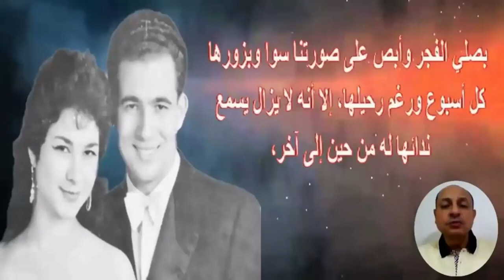هل فعلا رشوان توفيق يمر بضائقة مالية ومعاتبته لحفيده وابنته..ما شفتوش حاجة كويسة منى..وقصة الشاليهات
رشوان توفيق بأحدث ظهور سيفاجئكم وعمره حاليا وابنته الاعلامية وكيف كان يعشق زوجته الراحلة | اخبار النجوم
رشوان توفيق هو ممثل مصري من مواليد 24 نوفمبر 1933 لمع في العديد من الأدوار وخاصة في التليفزيون والمسرح.

أعماله
أفلام
خيال مآتة: 2019
الجسر: 1997
أحوال شخصية: 1992
قضية الأستاذة عفت: 1989 - المدير عبد العظيم
ملابس الحداد الحمراء: 1988
الطعم والسنارة: 1988
القانون لا يعرف عائشة: 1987
استغاثة من العالم الآخر: 1985 - حبيب
آباء وأبناء: 1985 - كمال
الملاعين: 1979 - درويش
الاعتراف الأخير: 1978
المرأة الأخرى: 1978 - علي
الوليد والعذراء: 1977
يوم الأحد الدامي: 1975 - الضابط رفيق
الانثى والذئاب: 1975
حياة خطرة: 1971
حب المراهقات: 1970
نادية: 1969
الرجل والقضبان: 1969
3 قصص: 1968 - الدكتور إبراهيم - القصة 2
جزيرة العشاق: 1968
حواء على الطريق: 1968
5 ساعات: 1968
جريمة في الحي الهادئ: 1967
المخربون: 1967
ثورة اليمن: 1966
الجزاء: 1965 - مصطفي أحد شباب المقاومة
بين القصرين: 1962 - محمد كامل - ضابط قسم الجمالية
صراع مع الحياة: 1957 - السكرتير العشيق
إلى أين تأخذني هذه الطفلة:
مسلسلات
هجرة الصعايدة: 2018
عفاريت عدلي علام: 2017
أستاذ ورئيس قسم: 2015 - عبد الكريم الأسيوطى
أهل الهوى: 2013
سلسال الدم (ج1، 2، 3): 2013، 2015، 2016
القاصرات: 2013
النار والطين: 2012
الإمام الغزالي: 2012
أبواب الخوف: 2011 - إبراهيم رافع
خاتم سليمان: 2011
بره الدنيا: 2010 - الشيخ
أكتوبر الآخر: 2010 - أبو السعود
اغلى من حياتي: 2010 - يحيى
شاهد اثبات: 2010 - حامد مختار
حكايات وبنعيشها (فتاة الليل): 2010 - والد علياء
أحلام نبيلة: 2009
الأدهم: 2009 - يونس طاحون
جنة ونار: 2009
قانون المراغي: 2009
قلب الخطر: 2008
امرأة فوق العادة: 2007
عائلة مجنونة جداً: 2007 - صالح والد حب
حق مشروع: 2007
العقاب: 2007
خليها على الله: 2007
مباراة زوجية: 2006
الإمام المراغي: 2006
أحلام لا تنام: 2006
الحب بعد المداولة: 2006
على باب مصر: 2006 - الإمام الصرصري
أصعب قرار: 2006
مسائل عائلية جدا: 2005
راجعلك يا اسكندرية: 2005
على نار هادئة: 2005 - شاكر
لما يعدي النهار: 2005
زهرة الياسمين: 2004
ملاعيب شيحة: 2004
أهل الرحمة: 2004 - عم طوخى الساعى
عيب يا دكتور: 2004
خان القناديل: 2003
أمانة يا ليل: 2003 - علي المنيلاوي
أدهم وزينات وثلاث بنات: 2003
الليل وآخره: 2003
جحا المصري: 2002
أين قلبي: 2002 - فخري
طرح البشر: 2002
حرس سلاح: 2002
الرجل المنتظر: 2002 - عمران
أهل الدنيا: 2001
تلال الغضب: 2001
ليه يا دنيا ليه: 2001
الوشم: 2001 - العمدة
حمزة وبناته الخمسة: 2001
الأماني المرة استغفر الله: 2001
الفجالة: 2000 - صاحب لوكاندة
قطة في سوق السمك: 2000
بيت الزعفراني: 2000
عطش السنين: 2000
الحسن البصري: 2000
حاره المعز: 2000
الذئب: 1999
الرجل الآخر: 1999 - رضوان
أم كلثوم: 1999 - الشيخ أبو العلا محمد
الأبطال: ( ج2) 1998 - جاكسون
شيء من الخوف: 1998
أسير بلا قيود: 1998
لعبة الحياة وداعا أيها الأمل: 1998
طيور النورس: 1998
ألف ليلة وليلة: ذات الخال}}: 1998 - الملك شيروين
المجهول: 1998 - ضيف الحلقات
رياح الشرق: 1998 - الأسقف تلافيرا
امرأة من زمن الحب: 1998 - خضر
الضوء الشارد: 1998 - الشيخ زهران
وبقيت الذكريات: 1998
أبو حنيفة النعمان: 1997 - الامام زيد
بريء في ورطة: 1997
دمي ودموعي وإبتسامتي: 1997 - عز
ضد التيار: 1997
هارون الرشيد: 1997 - عاصم
الحاوي: 1997 - الحاج سبيرو
أبناء دهشان: 1997
لن أعيش في جلباب أبي: 1996 - الوزير مصطفى عبد المطلب
حكاية بلا بداية ولا نهاية: 1996
أبو العلا 90: 1996
سنوات الغضب: 1996
رابعة تعود: 1996
الأبطال: ( ج1) 1996 - محمد كريم
الناس الطيبين: 1995
يا مولاي كما خلقتني: 1995
مرايا الحب: 1995 - ساعي البريد والد رحاب
عظمة يا ست: 1995
الزيني بركات: 1995 - الشيخ أبو السعود الجارحي
عمر بن عبدالعزيز: 1994 - الراعي الحكيم
رياح الخوف: 1994 - شعيب
أهل القمة: 1994
الفرسان: 1994 - هاشم الأتاسي
السقوط في بئر سبع: 1994 - محجوب
غاضبون وغاضبات: 1993
القضاء في الإسلام ج4: 1993
محمد رسول الله إلى العالم: 1993
المحاكمة: 1993 - رحمي المحامي
أحلام العنكبوت: 1992
المال والبنون: ( ج1، 2) 1992، 1995 - الدكتور إمام
وكان لقاء: 1992 - فتحي أبوطالب
السيرة العربية: 1992
ساعة ولد الهدى: 1992
القضاء في الإسلام:( ج3) 1991